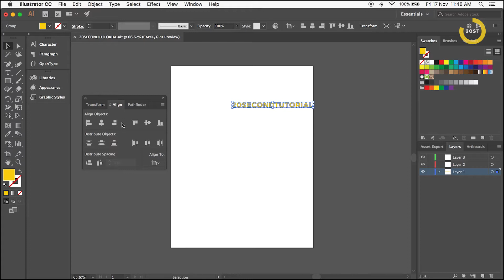Align objects around the Artboard in Illustrator | Adobe Illustrator Tutorial #11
– Want to center that object but don't know how? Move the shapes around your canvas by learning how to align objects to the Artboard in Adobe Illustrator – Open the Align Panel, select the object and then select the align functions you want.

INSTRUCTIONS:
In the Top Navbar click Window
Scroll down and click Align
Align Panel shown
Click the Align To: Dropdown box and click Align to Artboard
Select the Object
Select Align option desired

...and other Online Tools and Marketing tips.

[GET SMARTER ] 20 SECOND TUTORIAL
Don't waste time skimming videos to find that one action. Our 20 Second Tutorials are quick, direct and straight to the point. You'll learn one task per video. No Intros. No mucking around. We're all business.